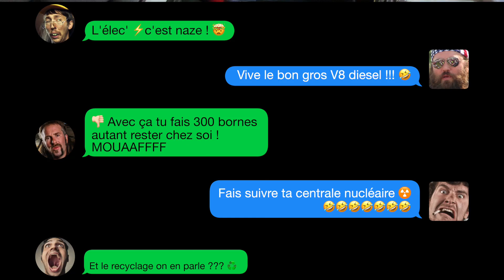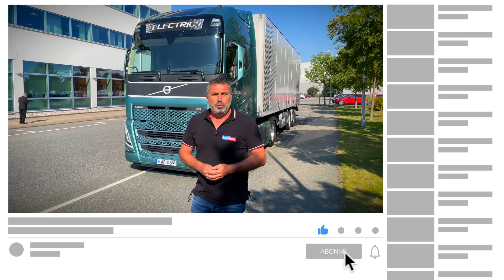Essai camions électriques FranceRoutes : Volvo eFH et eFMx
Une vidéo pour le prix de deux ! Fabien Calvet a essayé, pour le magazine FranceRoutes, les camions Volvo FH Electric et FMx Electric. Le tracteur eFH est destiné à la distribution régionale et on est là dans une nouvelle offre à zéro émission. Le porteur eFMX, en 8x4, trouvera application dans la construction. Découvrez en vidéo les premières sensations de conduite sur ces véhicules alternatifs, avant de prendre connaissance des caractéristiques techniques et autres détails dans le FranceRoutes n°482 de mai 2022.